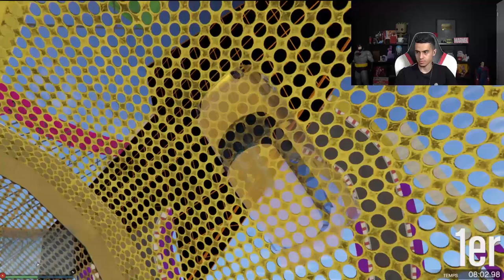99.99% HARD SKY PARKOUR ! (Remontada LaSalle)